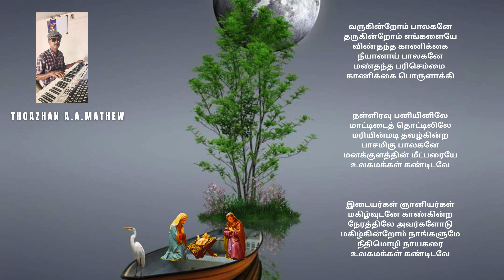christmas celebration song/thoazhan a.a.mathew/my music master